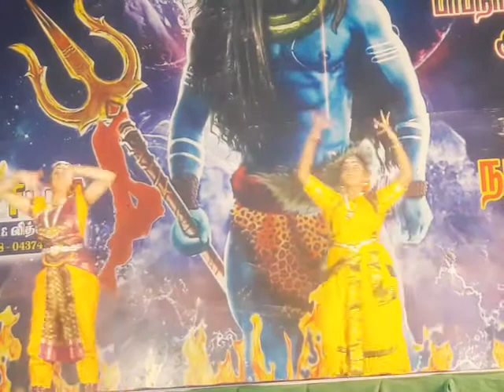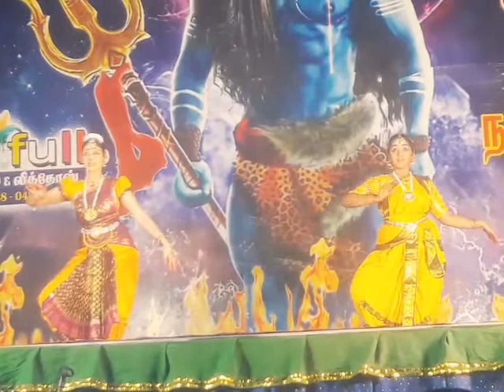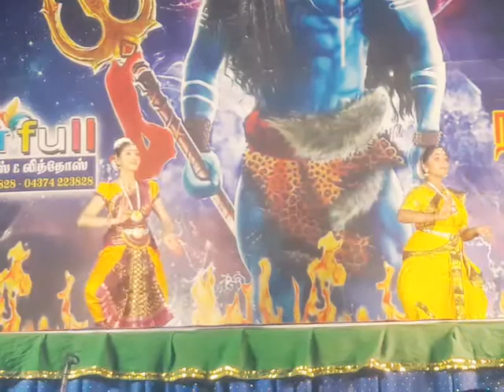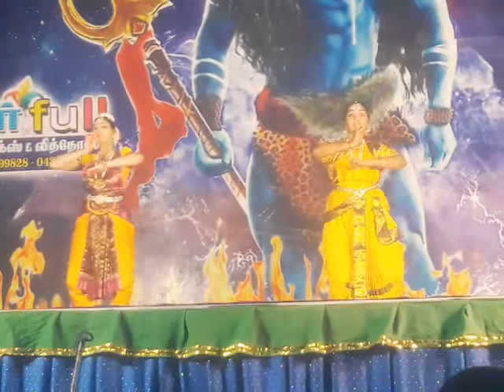K.M.D.S 🌼சிவராத்திரி 🌼என்று 🌼நடந்து💞முடிந்த💞 நாட்டியாஞ்சலி💞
Vip-pmk-BROTHERS
Vip-pmk-sridharan
Vip-pmk-Boys
கும்பகோணம்💗அருகிலுள்ள💞 பாபநாசம்💞 108 சிவாலயம் 💞